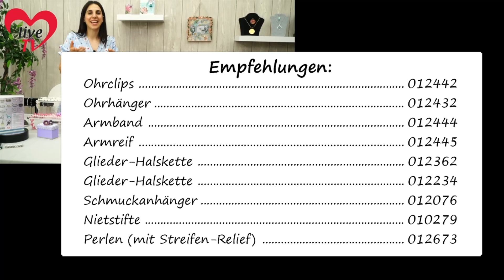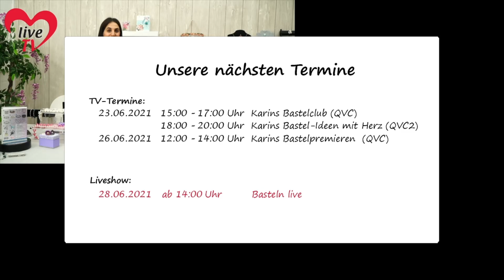Schmuck-Party - Bastel-Liveshow vom 21.06.2021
Diesmal gestalten wir zusammen wunderschöne Schmuckstücke und Anhänger aus Edelstahl-Perlen.